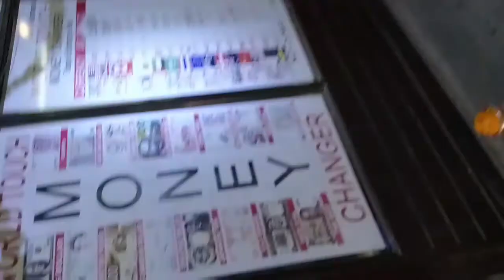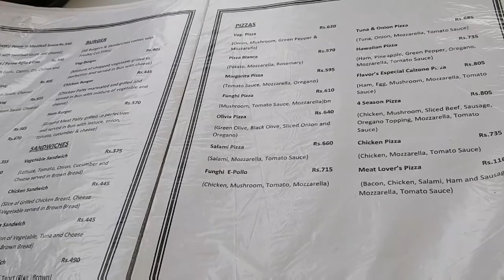Vlog ep2 of Boudhanath Stupa || View From the top of Gotama Roof Top Restaurent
Boudha Vlog